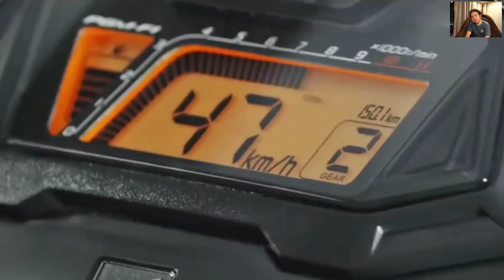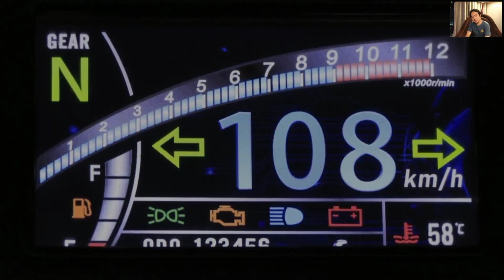Kawasaki Siap Hadirkan Motor Bebek Versi Ninja Bermesin 160 cc, MX King dan Supra GTR Lewat❗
Thanks buat yang udah mampir ke channel ini kurang lebihnya mohon maaf, don't forget to like, comment, share and subscribe kalo kalian suka dengan video ini, dan buat yang udah dukung Terimakasih banyak semoga sehat selalu bahagia selalu gengs wassalamu'alaikum..